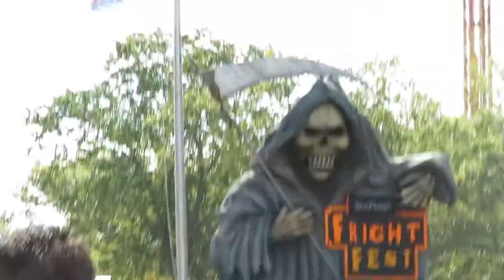YO she got SCARED!! (2019 Six Flags NJ Freight Night) (vlog #7)